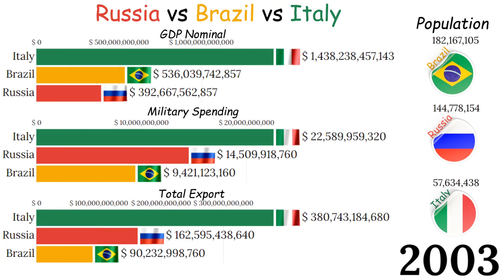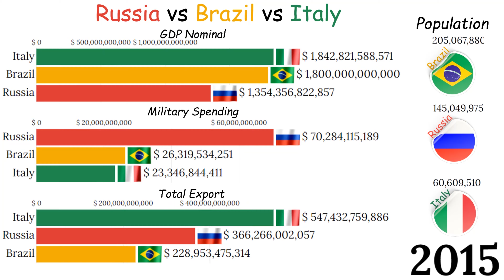Russia vs Brazil vs Italy GDP, Military Budget, Population and Exports all Compared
This video will compare three (3) Powerful countries using some of the most important aspects of a country's were about, which include GDP, military expenditure, export goods and services, population. etc...
In this video, we will explore Russia, Brazil, and Italy respectively from 1960 to 2020.
Brazil has a developing mixed economy that is the ninth largest in the world by nominal Gross Domestic Product and eighth largest by purchasing power parity in 2019. According to International Monetary Fund, Brazils 2019 nominal GDP was R$6.826 trillion or US$1.868 trillion
The Italian economy has progressed from being one of the weakest economies in Europe following World War II to being one of the most powerful.

Source: world bank, economy world stats, macro trends.